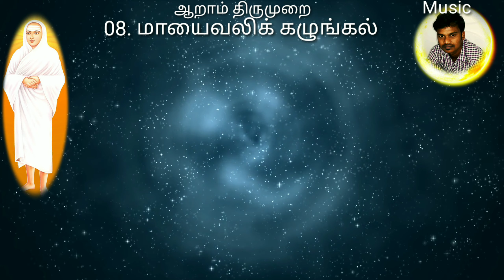வள்ளளாரின் "மாயைவலிக் கழுங்கல் பாடல்" Vallalar song of Sixth Edition